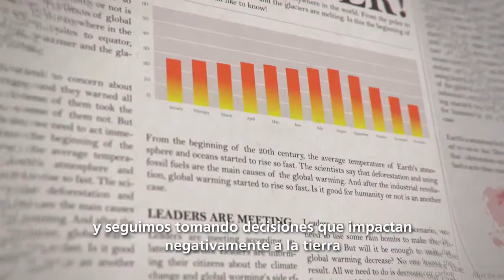Video Apertura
UC 2016 | Plenaria

La Conferencia de Usuarios Esri de Argentina y Uruguay se llevó a cabo en Buenos Aires el 26 de Abril de 2016, en el Sheraton Hotel & Convention Center. Con la presencia de más de 800 asistentes de organismos municipales, provinciales y nacionales, empresas públicas y privadas, resultó el escenario ideal para conocer a través usuarios y expertos Esri y Aeroterra, los proyectos geográficos más innovadores, las últimas novedades de la plataforma, los avances en App's y datos disponibles y por último entender el contexto que atraviesan hoy los usuarios de tecnología en sistemas de información Geográfica, sus desafíos y posibilidades futuras.

El principal escenario GIS de la región reunió a expertos en soluciones, productos y servicios de Esri Inc y Aeroterra S.A y usuarios especialmente invitados que compartieron sus implementaciones más recientes. Esta fue una gran oportunidad para conocer y aprender todo lo nuevo y lo que va a venir de la plataforma geográfica #1 a nivel mundial.